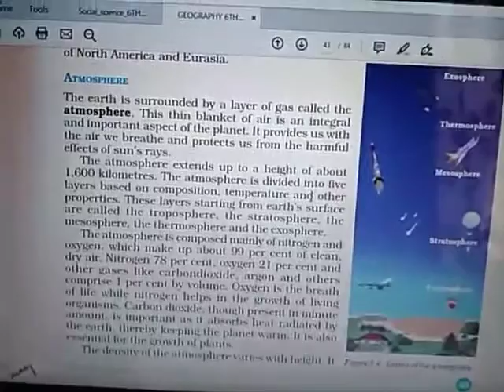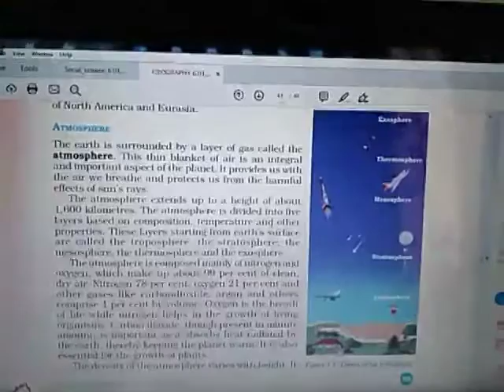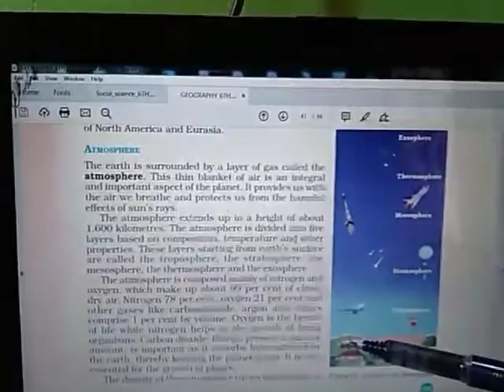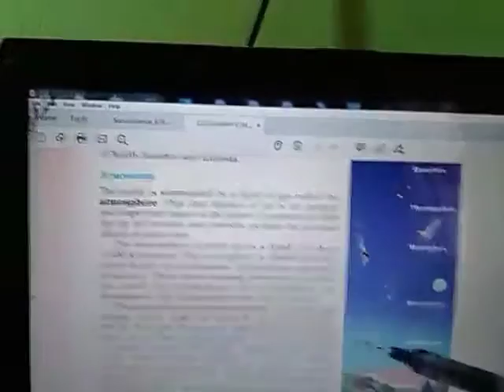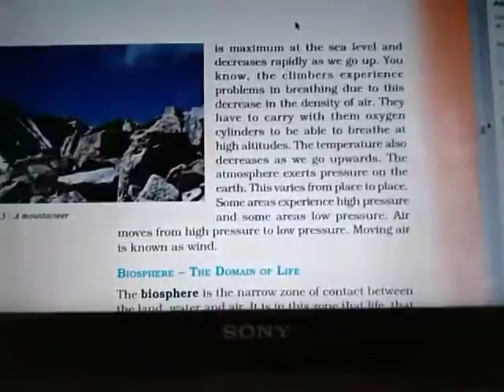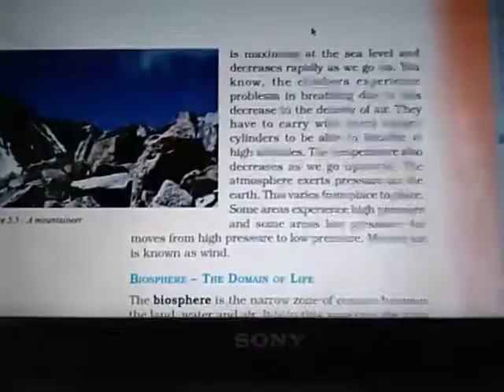Topic:-Major domains of the Earth, Class-6th Sub-Geography